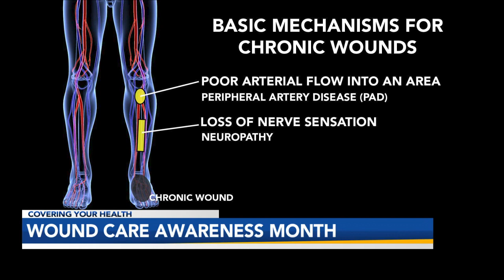Covering Your Health: Wound Care Awareness Month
June is Wound Care Awareness Month. There's been a rise in cases of chronic wounds and preventative care is becoming more critical. This month is a time to recognize the cause of chronic wounds and the variety of treatments available.